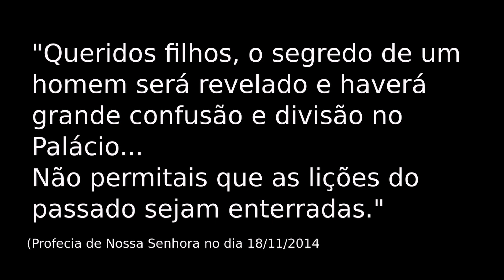O segredo...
Queridos filhos, um segredo será revelado e haverá grande confusão no Palácio. Não permitais que nada vos afaste da verdade. Rezai. Ouvi com atenção a Voz do Senhor e respondei alegremente o Seu Chamado. Acolhei os Meus Apelos, pois desejo conduzir-vos pelo caminho do bem e da santidade. Não recueis. O Senhor está convosco. Esta é a mensagem que hoje vos transmito em nome da Santíssima Trindade. Obrigada por Me terdes permitido reunir-vos aqui por mais uma vez. Eu vos abençôo em nome do Pai, do Filho e do Espírito Santo. Amém. Ficai em paz.

2.748 – Mensagem de Nossa Senhora Rainha da Paz, em Angüera / BA / Sexta, transmitida em 20/10/2006

Queridos filhos, o segredo de um homem será revelado e haverá grande confusão e divisão no Palácio (Vaticano). Dobrai vossos joelhos em oração. Caminhais para um futuro doloroso. Não permitais que a chama da fé se apague dentro de vós. Aconteça o que acontecer, permanecei firmes na verdade. Não permitais que as lições do passado sejam enterradas. Amai e defendei a verdade. quem permanecer fiel será salvo. Avante sem medo. Esta é a mensagem que hoje vos transmito em nome da Santíssima Trindade. Obrigada por Me terdes permitido reunir-vos aqui por mais uma vez. Eu vos abençoo, em nome do Pai, do Filho e do Espírito Santo. Amém. Ficai em paz.

4.061 – Mensagem de Nossa Senhora Rainha, transmitida em 18/11/2014

Queridos filhos, não permitais que vossos corações vivam afastados do Senhor. Voltai-vos Àquele que é o vosso Grande Amigo. Meu Jesus vos ama e vos espera de Braços Abertos. Confiai n'Ele que é o vosso Bem Absoluto e vos conhece pelo nome. Afastai-vos de todo mal e servi ao Senhor com alegria. Viveis num tempo pior que no tempo do Dilúvio. Os Meus pobres filhos caminham como cegos a guiar outros cegos e trilham para um grande abismo. Dai-Me vossas mãos, pois quero conduzir-vos ao Meu Filho Jesus. Dobrai vossos joelhos em oração. Caminhais para um futuro doloroso e somente pela força da oração podeis suportar o peso da vossa cruz. Peço-vos que mantenhais acesa a chama da vossa fé. Buscai forças no Evangelho e na Eucaristia. Aconteça o que acontecer, ficai com a verdade. O segredo de um homem será revelado e haverá grande confusão entre os fiéis. Uma guerra haverá e os soldados de batina estarão. Sofro por aquilo que vem para vós. Avante na defesa da verdade. Esta é a mensagem que hoje vos transmito em nome da Santíssima Trindade. Obrigada por Me terdes permitido reunir-vos aqui por mais uma vez. Eu vos abençoo, em nome do Pai, do Filho e do Espírito Santo. Amém. Ficai em paz.

4.748 – Mensagem de Nossa Senhora Rainha da Paz, transmitida em 22/01/2019